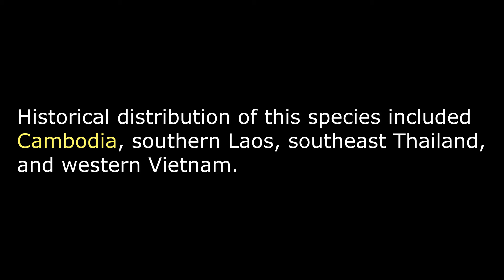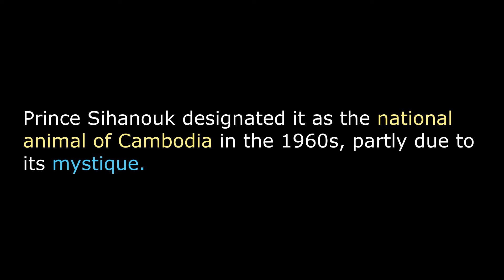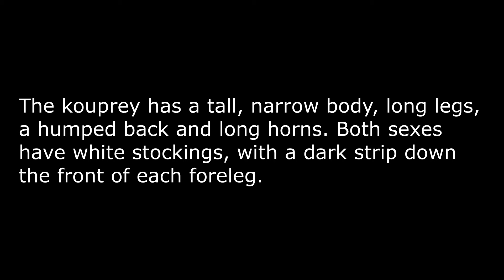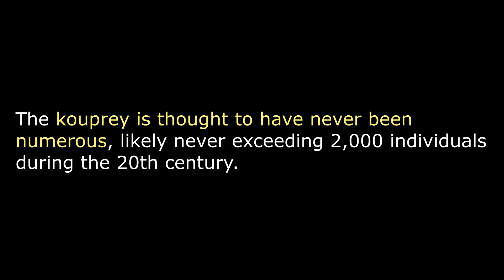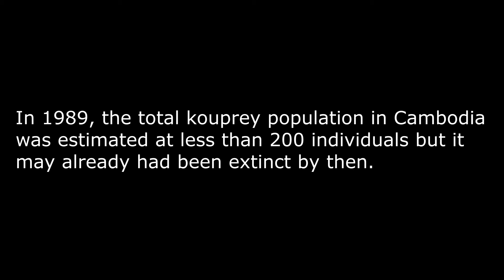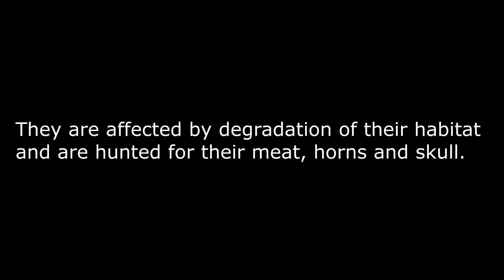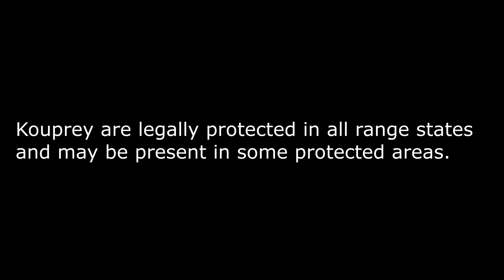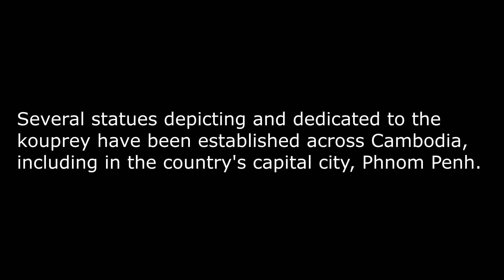Kouprey || Mysterious wild Ox Of Cambodia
Kouprey (Bos sauveli)
The kouprey (Bos sauveli), also known as the forest ox and grey ox, is a species of forest-dwelling wild bovine native to Southeast Asia.
Historical distribution of this species included Cambodia, southern Laos, southeast Thailand, and western Vietnam.
They are thought to be extinct in all areas outside of Cambodia. The last confirmed sighting of a wild individual was in 1969.
Prince Sihanouk designated it as the national animal of Cambodia in the 1960s, partly due to its mystique.
The kouprey has been known to Western science only since 1937.
However it is believed it had been discovered previously, when in 1929 an American man and his son shot and killed an unidentified ungulate to use as tiger bait whilst big game hunting.
A young male was sent to the Vincennes Zoo in 1937 where it was described by the French zoologist Achille Urbain and was declared the holotype.
The kouprey has a tall, narrow body, long legs, a humped back and long horns. Both sexes have white stockings, with a dark strip down the front of each foreleg.
The kouprey is believed to be a close relative of the aurochs, gaur, and banteng.
A large ungulate, the kouprey can approach similar sizes to the wild Asian water buffalo and stand 1.7–1.9 m (5.6–6.2 ft) high at the shoulder. Their weight is reportedly from 700 to 900 kg (1,500 to 2,000 lb).
Bull kouprey develop large dewlaps as they age, with those of mature individuals reaching lengths of 16 inches (40 cm) long. In some cases, the dewlap is so pronounced that it drags along the ground.
Both males and females have horns. Size and shape of horns can be used to identify gender.
Female kouprey has lyra-shaped horns (like antelope). Males have wider and longer horns that are arched upwards and forward.
 Bulls have been observed to plough up soil with their horns, especially around mineral licks and waterholes, which leads to the tips fraying.
The kouprey is thought to have never been numerous, likely never exceeding 2,000 individuals during the 20th century.
In 1989, the total kouprey population in Cambodia was estimated at less than 200 individuals.
If still extant, it likely exists in Lumphat Wildlife Sanctuary, Phnom Prich Wildlife Sanctuary, Mondulkiri Protected Forest, and/or Seima Biodiversity Conservation Area.
Kouprey form small herds led by a female, and graze on grasses, feeding in the forest during the day and in the open at night.
Kouprey behavior is described as similar to that of the banteng, with the two species often being found grazing alongside each other, though not intermixing.
They are affected by degradation of their habitat and are hunted for their meat, horns and skull.
There is some speculation on whether or not they are already extinct. If still extant, their numbers must not be more than 50 individuals.
Surveys have been done to try to locate the species but all have failed. The International Union for Conservation of Nature has rated the species as "critically endangered", but it may already be extinct.
Kouprey are legally protected in all range states and may be present in some protected areas.
There is no captive population. The only individual (holotype) in a western zoo was sent to the Vincennes Zoo at Paris in 1937 where it died in1940.
Allegedly another calf was kept in a captive setting by Norodom Sihanouk during the 1950s, though details surrounding this individual are limited.
Several statues depicting and dedicated to the kouprey have been established across Cambodia, including in the country's capital city, Phnom Penh.